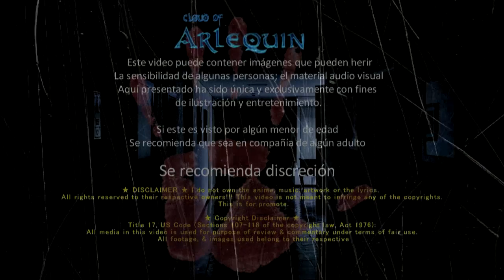Los Aluxes. leyenda mexicana ☠ cloud of arlequin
¡QUE TAL ARLEQUIN! en este vídeo te tengo una de las leyendas mexicanas mas famosas e iconica de México los aluxes este tipo de duendes son muy especiales y se que este vídeo te va fascinar

Si buscas historias,  creepypastas, leyendas urbanas, leyendas coloniales, documentales y mas, este es tu canal.

En muchos casos no podemos verificar que sean de su autoría o sean CC (creative commons) por lo que te rogamos que si alguno de los relatos que Cloud narra y  que aquí aparecen vulnera tu propiedad intelectual nos lo hagas saber por medio de el correo electrónico: